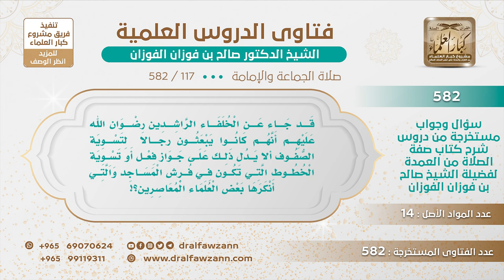[117 -582] ما وجه إنكار بعض العلماء المعاصرين من وجود الخطوط في فرش المساجد من أجل تسوية الصفوف؟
-"السؤال: قد جاء عن الخلفاء الراشدين رضوان الله عليهم أنهم كانوا يبعثون رجالاً لتسوية الصفوف ألا يدل ذلك على جواز فعل أو تسوية الخطوط التي تكون في فرش المساجد والتي أنكرها بعض العلماء المعاصرين؟!
الجَوَابُ: هذا تكلف نعم أنكرها؛ لأنها تكلف. وأيضا المأمومين يعتمدون عليها ولا يهتمون هم من أنفسهم ويعدلون الصفوف ويحاذون بين المناكب، المطلوب من المأمومين هم أنهم يجتهدون في هذا ولو حطيت له خط ما يتسوي شيء ألبتة. وأيضاً ربما لأنه ربما إذا ما كان عنده خط أنه ما يبالي يتكل على هذا الخط، هذا محدث ومن تكلف أيضا. ويدل على عدم اهتمام المأمومين إنهم لازم يرسم لهم خط.
للاشتراك في قناة الشيخ صالح الفوزان
سؤال وجواب من شرح صفة الصلاة ( 582 ) مقطع

للاستفسار والإقتراحات والدعم
رئيس الفريق
لمشروع كبار العلماء